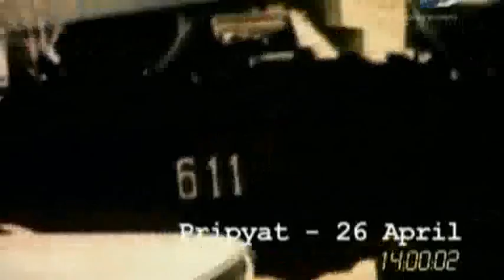DESASTRE EN CHERNOBYL 1-7